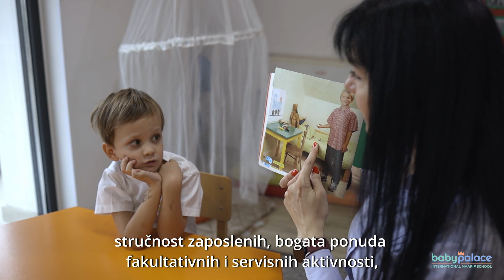Vrtići „Baby Palace”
Tri velelepna vrtića Predškolske ustanove „Baby Palace“ ušuškana su u mirnom ambijentu kampusa u srcu beogradske opštine Zvezdara. Za tradiciju i poverenje roditelja, koji traju već više od 20 godina, najzaslužniji su kvalitetan vaspitno-obrazovni rad, stručnost zaposlenih, bogata ponuda fakultativnih i servisnih aktivnosti, kao i visoki standardi uređenja i bezbednosti objekata.

👑 Upis uz subvencije Grada Beograda
👑 Akreditacija Ministarstva prosvete RS

Dođite da se upoznamo!
🌐 maarif.rs
📍 Bregalnička 9, Zvezdara